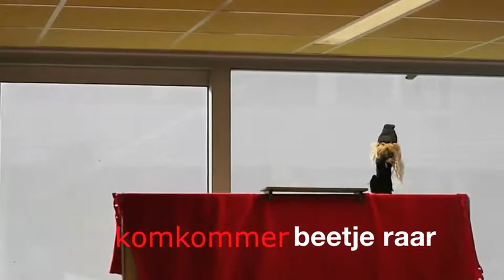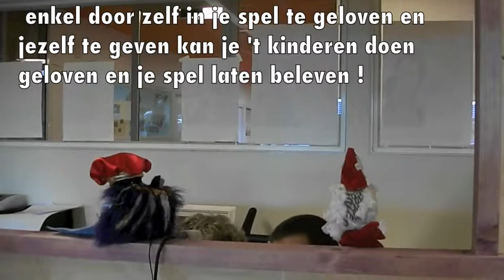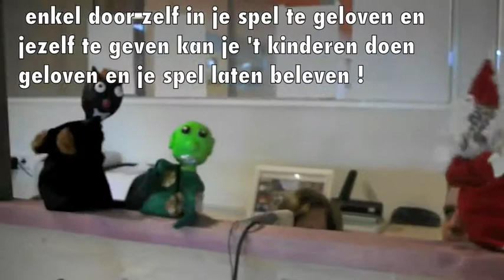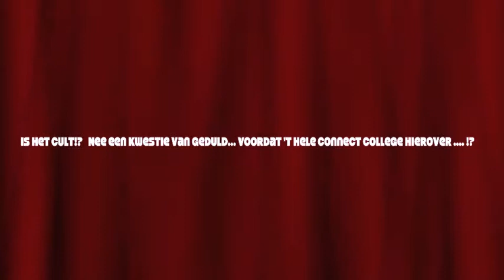connect college Sint project via workshops repetities in 2 dagen naar een sintvoorst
Enkele workshops in 2011 vormen de basis voor een hoop lol  tenslotte  kan je d.m.v. enthousiasmeren  uiteindelijk wat leren en zo door samenspel samen spelend tot een voorst. te komen waarin die talenten naar boven komen om samen met mekaar in 2 dagen tijd te schrijven, repeteren,  een Sinterklaas voorstelling  te maken met zelfgemaakte poppen  zoals hier met leerlingen van het Connect College te Echt Dit alles zal ook weer in 2012 plaatsvinden Het hier gespeelde spelgegeven vertelde over Pieten van Sint die tijdens hun vakantie vervangen moeten worden door  andere zeer kleurrijke 'Pieten' en les krijgen Uiteindelijk komen de Pieten op tijd maar mogen de rood, geel,groene en alle anderen  ook meedoen!